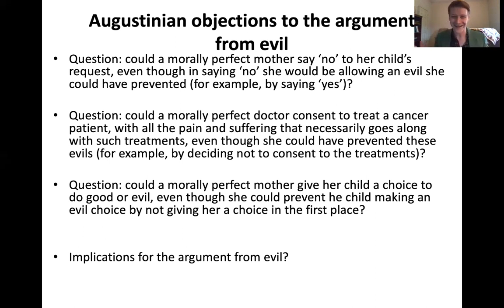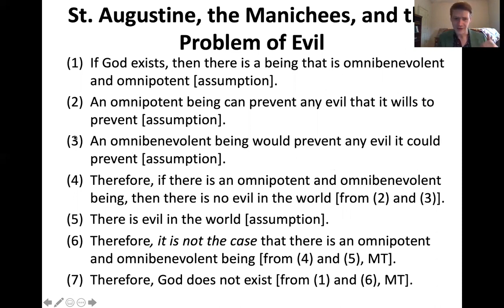Augustinian Response to the Problem of Evil